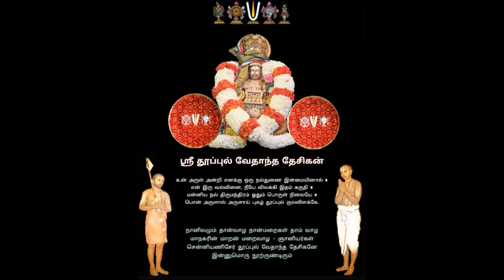95 - slOkams 07 - 5th - prati prasthAna paddhati = "pAdukaigaLin mahimai" upanyAsams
Sri:
Srimathe Srinivasa             Mahadesikaya Nama:
Srimathe Srinivasa Gopala  Mahadesikaya Nama:

Paduka, Padukai, Paduka Sahasram, pAdukaigaLin mahimai, Uruppattur Rajagopalachariar, Uruppattur,  Rajagopalachariar, Veda Dharma Samrakshana Sabha, VDSS, Upanyasam